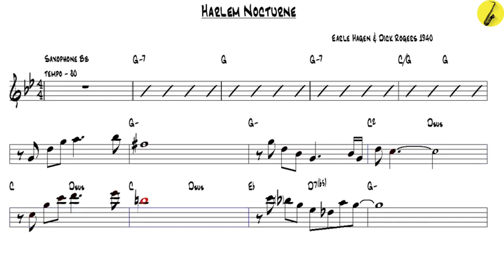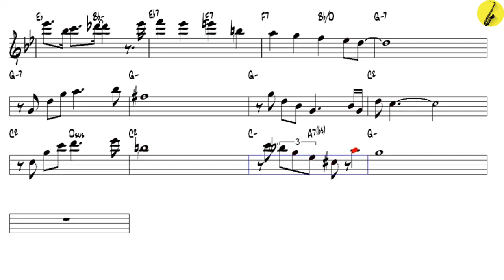Harlem Nocturne v2 with solo for Tenor Sax